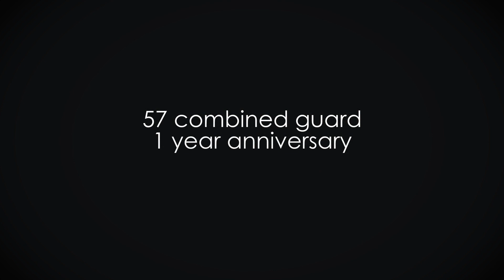57 Combined Guard // 1 Year Anniversary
Formed in June 2016. Still having fun in June 2017.

All clips are from missions ranging from before we started recruitment up until May 2017.

No clips are staged, some are from a Zeus perspective.